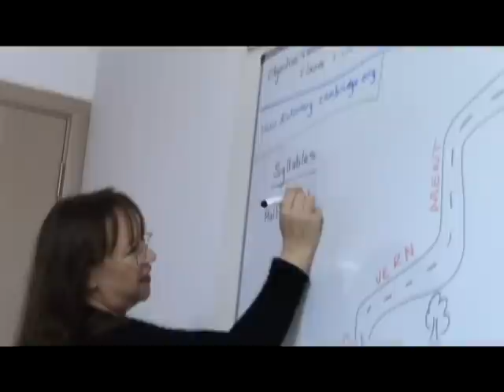BELS Malta Student Testimonial Alicia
Meet Alicia , a BELS Malta long-term Spanish student. In this video, Alicia talks about her stay on Malta with BELS, why she chose us and why she will keep choosing us :)